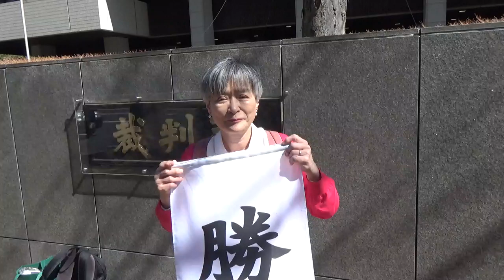速報！フェリシア高校（旧・鶴川）教職員組合 継続雇用拒否裁判・全面勝利判決出される！！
２０２０年度に、誕生日定年といわれ、年度の途中で計測雇用を拒否された３人の裁判の判決が、３月２７日に出されたので速報です。